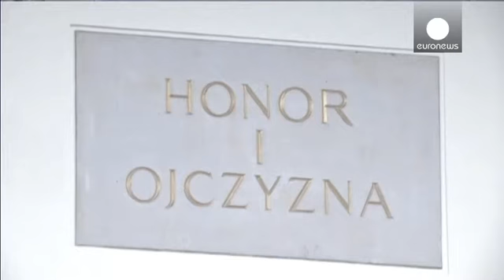Polonya'da kabine revizyonu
Polonya'da Başbakan Ewa Kopacz, bir restorandaki konuşmaları internete düşen Özelleştirme, Sağlık ve Spor bakanlarının yerine yenilerini atadı. Hükümet işlerini alenen konuştukları ve usulsüzlük yaptıkları ortaya dökülen bakanlar, iktidardaki Yurttaş Platformu partisine 'zarar vermemek için' geçtiğimiz hafta istifa etmişti. Başbakan Kopacz skandalla ilgili özür dilemişti.…